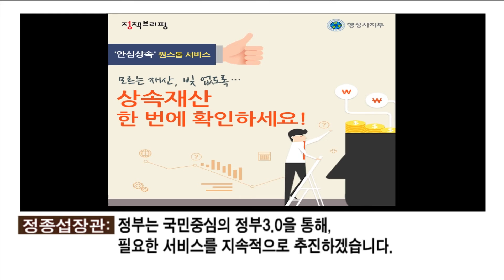정종접 장관의 라디오 캠페인 "안심상속 원스톱 서비스로, 상속재산 한번에 확인하세요"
정종섭 장관님께서 직접 소개하는  [안심상속 원스톱 서비스] 캠페인 음성방송입니다.

자세한 내용은 음성으로 들으시고 좋은 정보 담아가길 바랍니다.